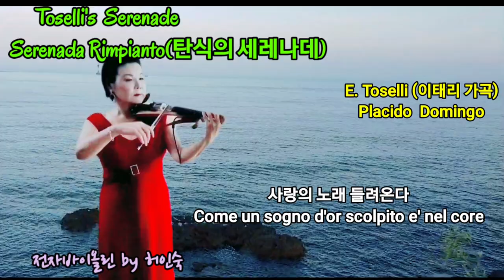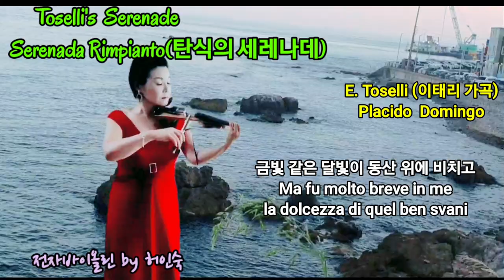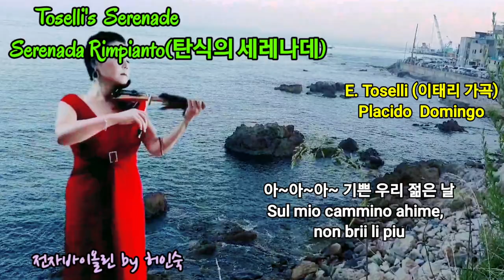이태리가곡 Toselli's Serenade(토셀리 의 세레나데(원제Serenada Rimpianto)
이탈리아 피렌체 출신 피아니스트며 작곡가인
토셀리(Toselli1883~1926)작곡에
Silvestri의 詩를 붙인 곡으로 영화 피가로결혼에 삽입곡으로
태교음악으로도 유명하며고등학교 음악교과서에는
 "기쁜 우리 젊은 날"번안곡으로도 실린 곡이람다

17살때 토셀리가 사랑을 잃고 실연의 슬픔 을 표현한 곡이지만 선율이 아름다워
사랑의 세레나데으로 알려질 정도로 선율이 아름답지요

 원제목은 "탄식의 세레나데"(Serenade Rimpianto)
청년기 토셀리는 시간이 흘러 13살 연상인 왕세자비
루이스와 세기의 사랑을 하며
원제목에서 탄식의 의미는 다가오는 기쁨,
사랑을 기대하는  긴 호흡 처럼  평론자들은 해석을 하기도 한다~~ㅎ

연주 영상 배경  크로마키 첫 시도임다 ~~ㅋ